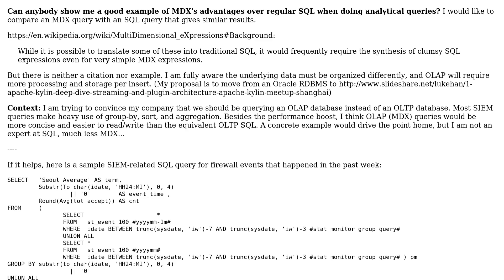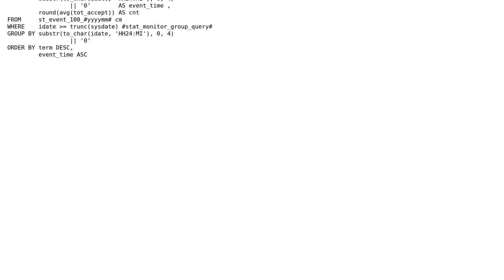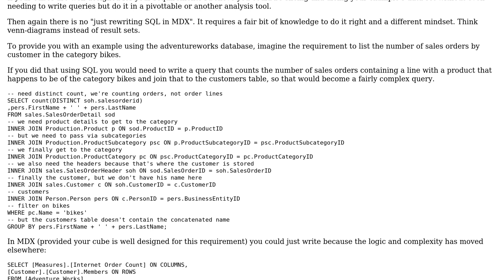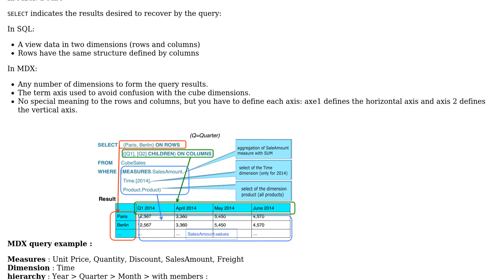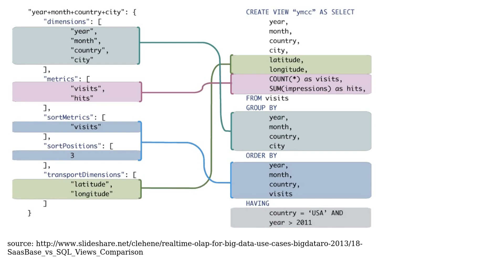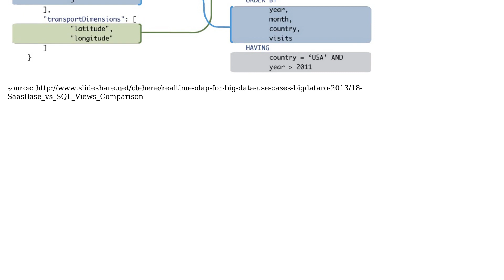Good example of MDX vs SQL for analytical queries (3 Solutions!!)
Good example of MDX vs SQL for analytical queries

With thanks & praise to God, and with thanks to the many people who have made this project possible! | Content (except music & images) licensed under CC BY-SA | Music | Images & others | With thanks to user ypercubeTM user Yassine LAADIDI user Tom V user Leftium and the Stack Exchange Network Trademarks are property of their respective owners. You are responsible for your own actions.